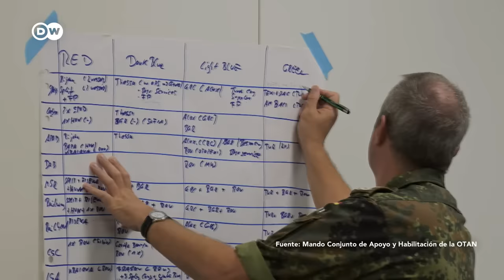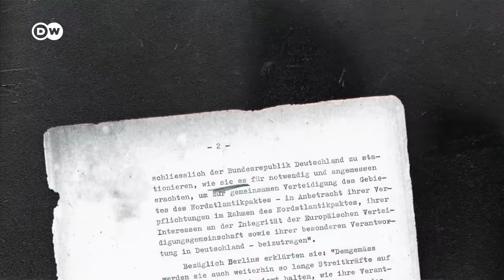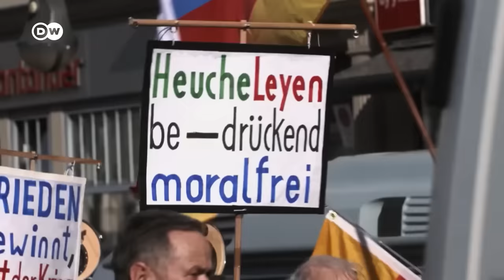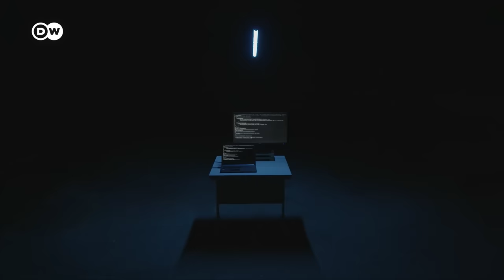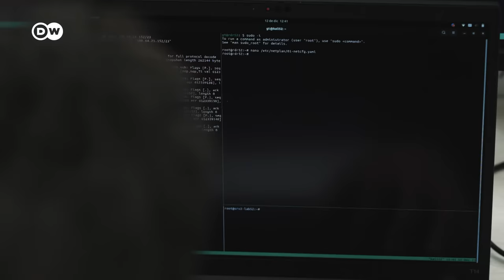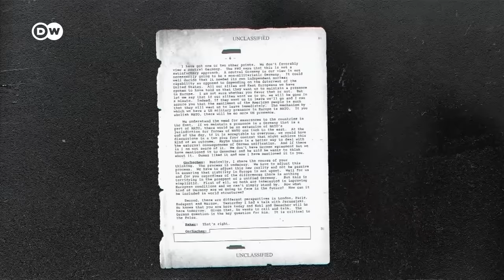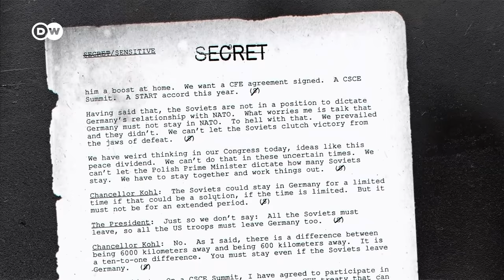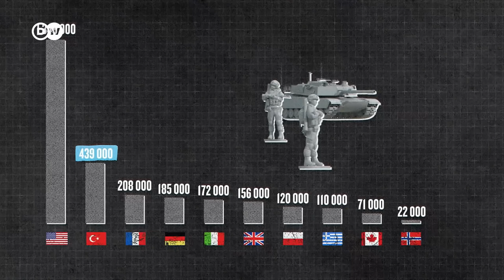OTAN - La mayor alianza militar del mundo | DW Documental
Desde 1949, la OTAN protagoniza la política de seguridad europea y del mundo. El artículo 5 de su tratado fundacional establece el llamado "mecanismo de defensa mutua". ¿Está la mayor alianza militar del mundo preparada para actuar en caso extremo?

Con motivo del 75 aniversario de la fundación de la OTAN, el reportaje dividido en dos partes analiza el pasado, el presente y el futuro de la Alianza. Entre otras cosas, arroja luz sobre el hecho de que el artículo 5 del Tratado del Atlántico Norte es cualquier cosa menos vinculante, que la unanimidad requerida entre los Estados miembros es cualquier cosa menos segura, y que la necesaria rapidez en el despliegue de tropas y suministros sólo está parcialmente garantizada en casos extremos.

El reportaje hace un viaje a través del territorio de la Alianza, desde Tallin, Estonia, donde se encuentra el Centro de Ciberdefensa de la OTAN, hasta Ulm, Alemania, desde donde se organizan los despliegues de tropas y los suministros, pasando por el cuartel general de la OTAN en Bruselas, donde se toman las decisiones políticas. El reportaje recoge informaciones y opiniones de generales y exgenerales, así como de expertos en seguridad de la OTAN.

Con la ayuda de historiadores internacionales, la película también repasa los 75 años de historia de la OTAN, fundada tras las devastadoras experiencias de la Segunda Guerra Mundial. Los arquitectos de la alianza militar no sólo estaban preocupados por disuadir a los enemigos exteriores, sino sobre todo por asegurar la paz entre los socios mismos de la alianza, entre otras cosas por miedo a que Alemania recuperase su fuerza. Para ilustrar esto, el reportaje recurre a un material fílmico inédito: los retratos cinematográficos de los países miembros creados por encargo de la OTAN en la década de 1950 y que pretendían familiarizar a los soldados con el país al que iban destinados, para garantizar así un mejor conocimiento mutuo y mayor solidaridad.

Importantes testigos contemporáneos como John Bolton, ex asesor de seguridad de Donald Trump, y el diplomático alemán Wolfgang Ischinger hablan de la importancia de algunos acontecimientos de la historia reciente de la OTAN: ¿Cuán cerca estuvo Estados Unidos de abandonar la OTAN en 2018? Y ¿cuáles habrían sido las consecuencias? ¿Existió la promesa a Rusia de no ampliar la OTAN hacia el este de Europa tras la disolución de la URSS y su Pacto de Varsovia? El reportaje busca una respuesta a esta cuestión que marca la relación de Rusia con la OTAN hasta hoy.